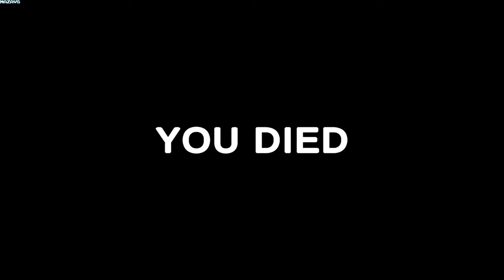Sevyal | GamePlay PC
General - Gameplay
You need to repair the electrical panels and activate the generator in this underground hospital where genetic experiments are conducted on individuals sentenced to death. You need electricity to contact the military! Remember, this is a remote location where radio frequencies are weak, and you are all alone.

Features
Character Background
Choose a character background at the beginning of the game to gain different abilities.

Be Prepared
Creatures can emerge from the darkness at any moment. Try not to waste your energy and always be prepared.

Adjustable Difficulty Level
Is the game too easy for you? You can adjust the difficulty level and try the expert mode.

Arsenal - Weapons
Tired of running away from the creature? Find the hidden weapon in the game and become the hunter. The creature may become enraged in this situation.

Increasing Tension
Don't waste your time. As the game progresses, the creature will grow stronger, get to know you, and be able to sense you from a greater distance.

Tremors
This place seems outdated. Occasionally, there might be minor tremors underground. Stay still during the tremors!

Mental Health
Your mental health will decline no matter what you do. However, try to remain calm during tremors. Mental health is important.

About Game Development
Sevyal is a single-player horror game developed by a single young individual.